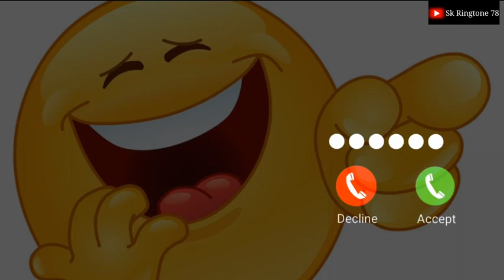new message ringtone 2022 | SMS tone |notification Ringtone | viral funny ringtone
New message ringtone || best sms tone || new notification ringtone message tone || new trendingringtone 2021,